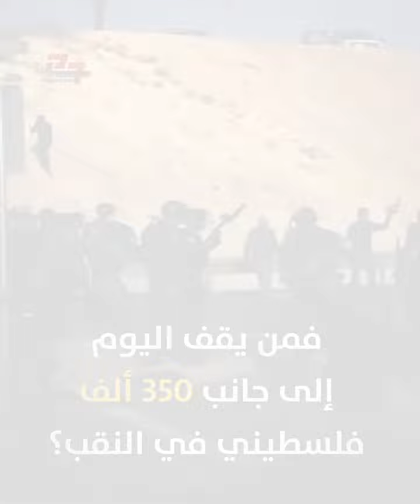تهويد النقب، مشروع تهجير بدأ مع النكبة عام 1948